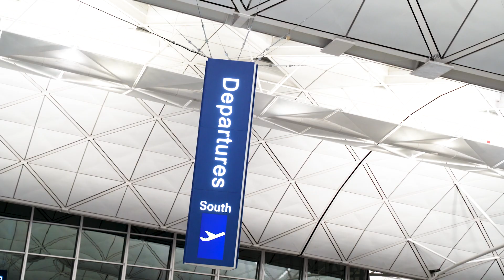Our Service-Learning Journey: Habitat Green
We have the privilege of speaking with a group of inspiring students who participated in a life-changing service-learning programme in Rwanda. Let's hear about their experiences and the impact it had on their lives.